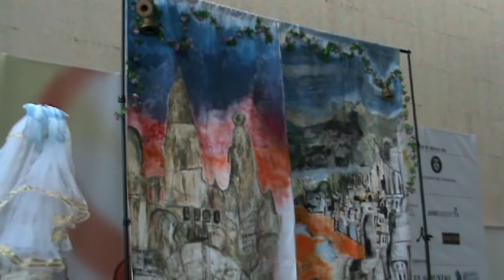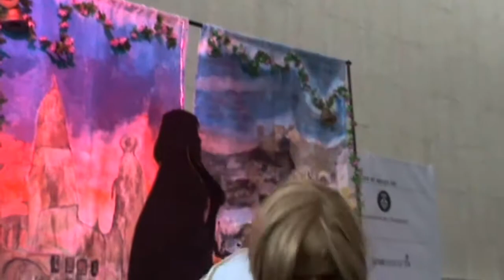[RP2] XVII Salón del Manga de BCN - Cosplay Summit (Final Fantasy XII)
Actuación de pareja de Final Fantasy XII como Recks y Ashe en el cosplay summit 2011 del XVII Salón del Manga de Barcelona.